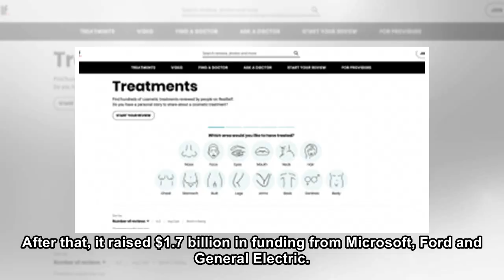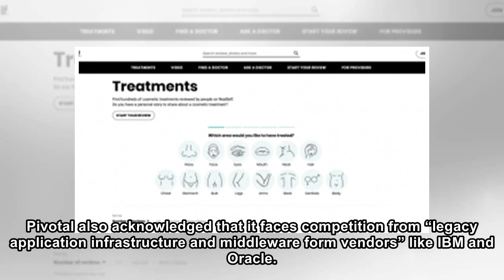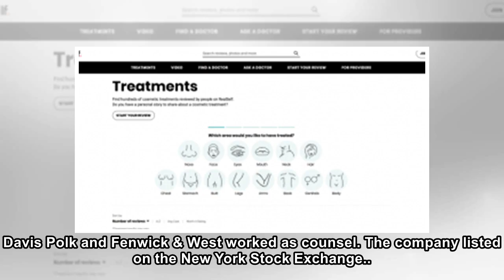Pivotal Software closes up 5% following IPO, raised $555 million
Stock market investors showed lukewarm enthusiasm for Pivotal Software’s debut on Friday. After pricing the IPO at $15, the company closed the day at $15.73. Although it didn’t “pop” for new investors...